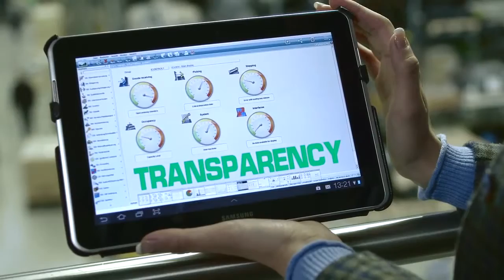Ehrhardt+Partner Imagevideo presented by BIG AUDIO Investment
Music composed, played, and produced by BIG AUDIO Investment

Video directed by ARTs Unlimited